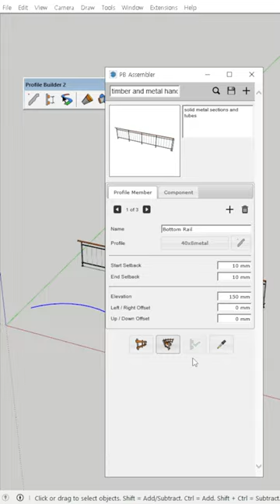Sketchup Plugin(스케치업 루비[플러그인])(Profile Builder + Shape Bender)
Sketchup Plugin(스케치업 루비[플러그인])
(Profile Builder + Shape Bender)

스케치업 기초를 다시 배우고싶다면? 페이서! 스케치업 기초강좌

스케치업을 아예 처음하신다고요?

Ansen 유튜브
Youtube.com/@ansentube

인테리어 의뢰가 필요하시다면?